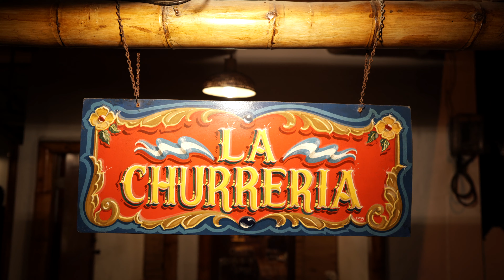Nuestro primer viaje documentado de Ecuador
Hola, esta es la historia de nuestro primer viaje.
La primera parada fue directo al hotel, Ocean Blue en San José por $65 la noche para los 3 incluido el desayuno.
Por la noche La Churrería fue espectacular, que buenos churros, definitivamente volveremos.
Hicimos un recorrido nocturno por Montañita y Olón.
Al dia siguiente, conocimos la playa de San José. Un lugar alejado totalmente del ruido.
Terminamos nuestro viaje en Ayangue, donde almorzamos y pasamos el día jugando en la playa con parqueo, comida y bebidas por $25. Recomendado